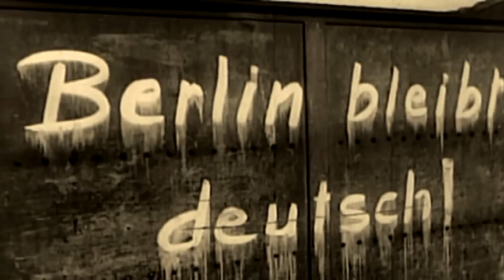Berlin 1945 Final de la Guerra en Europa-Producciones Vicari.(Juan Franco Lazzarini)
El 25 de abril de 1945, las tropas soviéticas y estadounidenses entraron por vez primera en contacto directo, cortando a Alemania en dos (Día del Elba). Las primeras unidades en hacer contacto fueron de la 69ª División de Infantería norteamericana y la 58ª División de Guardias soviética del 5º Ejército de Guardias cerca de Torgau, sobre el río Elba, localidad donde soldados de ambas nacionalidades realizaron una breve celebración por hallarse personalmente tras meses de avances desde puntos opuestos. Contra lo que esperaba la propaganda nazi, el contacto entre ambas tropas no fue hostil.
La Batalla de Berlín fue una de las batallas finales de la Segunda Guerra Mundial entre la 58ª División de Guardias soviética, que trajo como consecuencia directa la rendición incondicional de Alemania ante el Ejército Rojo, aunque este tuvo que pelear casa por casa durante toda la batalla a pesar de su superioridad numérica.
Durante los combates, el Führer alemán Adolf Hitler se suicidó, así como su Ministro de Propaganda Joseph Goebbels. El secretario personal de Hitler, Martin Bormann, murió intentando escapar del cerco.